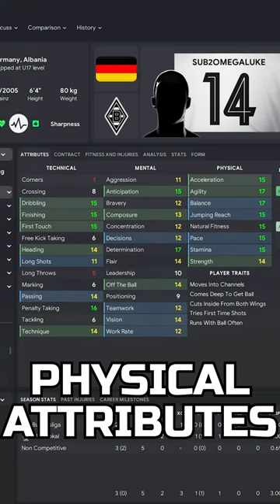You'll REGRET not signing this Wonderkid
Must Buy unknown German Wonderkid on Football Manager